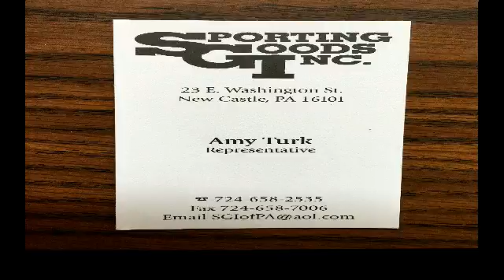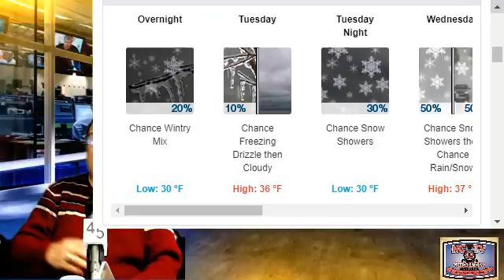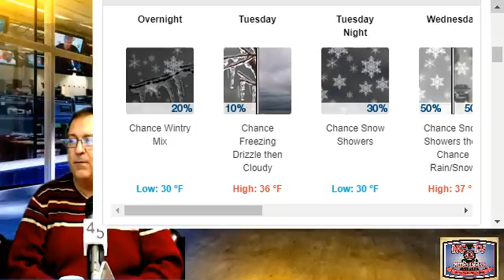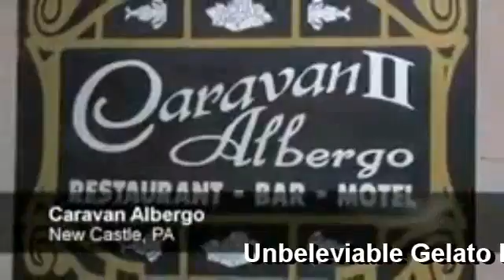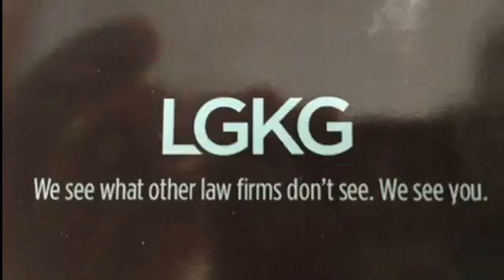NCTV45 NEWSWATCH MORNING TUESDAY DEC 3 2019 WITH ANGELO PERROTTA